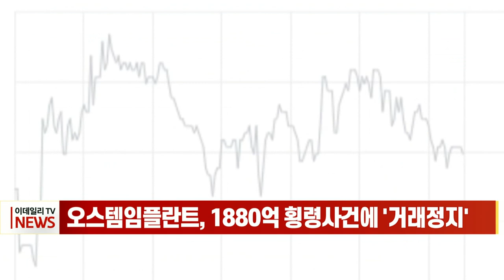오스템임플란트, 1880억 횡령사건에 '거래정지' (20220103)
오스템임플란트, 1880억 횡령사건에 '거래정지'